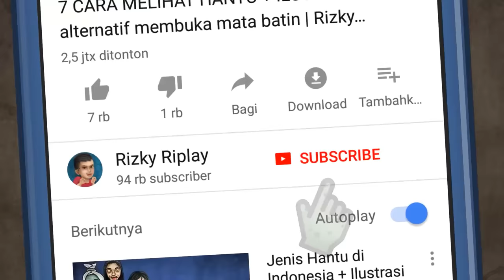Musuh baru Kuyang! Setan Menjelang Maghrib? - ft. Novia Bachmid HORORKOMEDI | Kartun Hantu Lucu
Siapa Nina si gadis misterius itu?  Jangan lupa ikuti lanjutan kisahnya di Bioskop "Menjelang Maghrib" 31 Maret 2022

Kuyang adalah sebutan untuk Manusia setengah hantu jadi-jadian yang mencari tumbal ibu Hamil atau bayi untuk mempertahankan ilmu hitamnya, nah ini ada sedikit kisah tentang mbak Kuyang cari mangsa di sekitar Rumah daerah Rizky Riplay